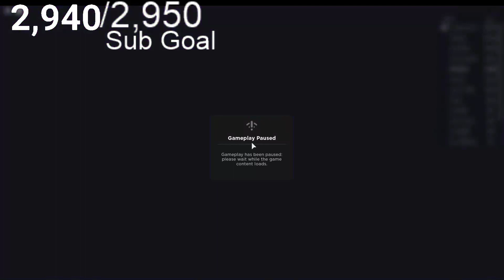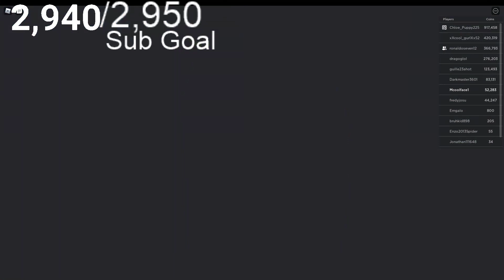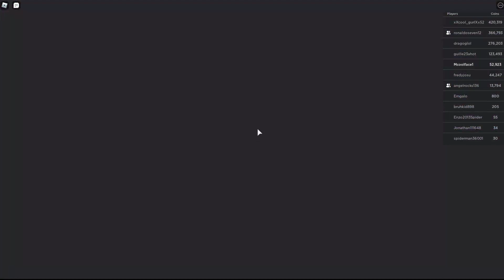Roblox Skyblock More Fishing!!! MEGA EPISODE (Roblox Skyblock)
Roblox Skyblock New Update Is Here With Many New Features!!!
Roblox Skyblock Is A New Game And It Is Becoming Popular Really Fast!!! Say "Yes" In Comments If You Want A Part 10!!! Totems are Op!!! Roblox Skyblock Live. We Are Doing A Auto Farm Today.

New Fishing Water And More!!!

Roblox Adventure